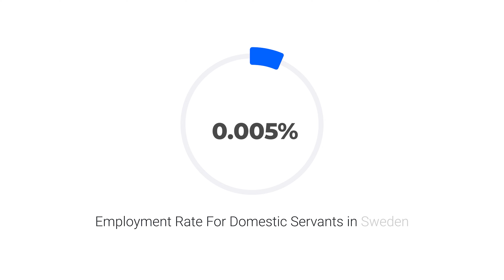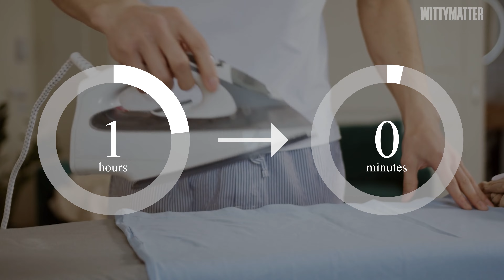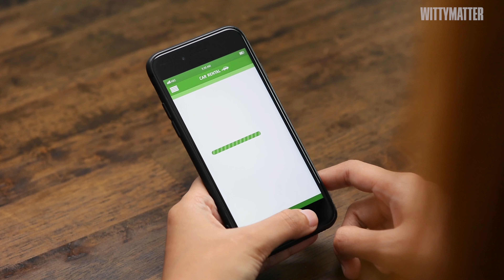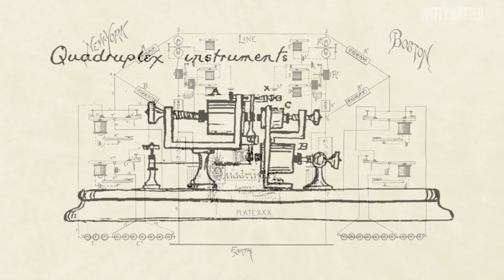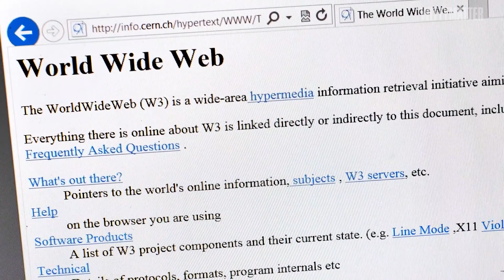The Washing Machine Changed The World More Than Internet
In today's world, the internet is considered a game-changer that has revolutionized the way we communicate, work, and even entertain ourselves. However, there is another invention that has had an even greater impact on society, and that is the humble washing machine.